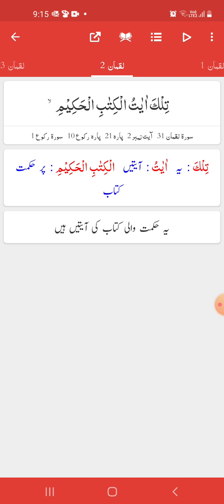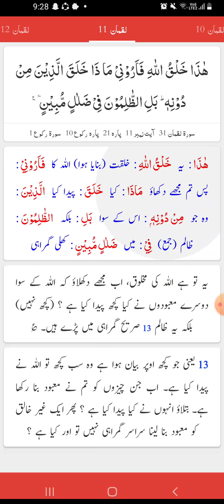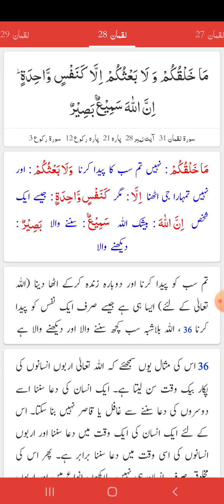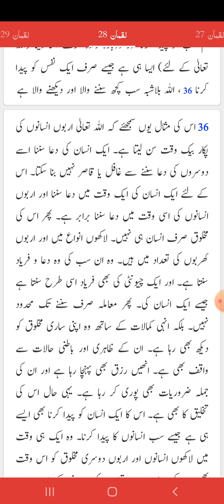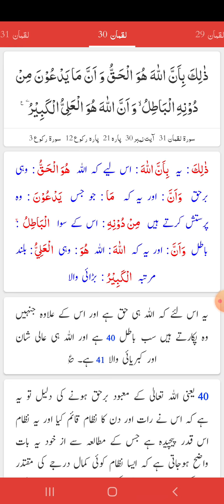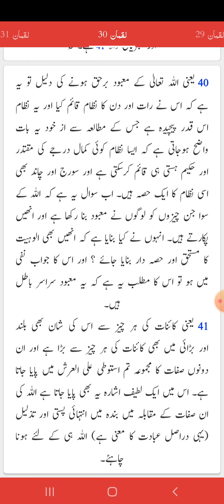Surah Luqman Ayat 1 to 30|Urdu Translation.by Afshan Rauf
Simple and Easy  Translstion by Afshan Rauf